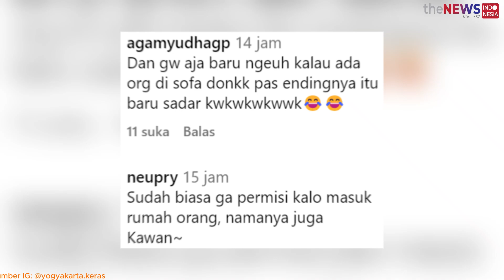Heboh! Biawak Berukuran Besar Masuk Rumah, Penghuni Rumah Kaget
Siapa yang tak terkejut melihat seekor biawak tiba-tiba masuk kedalam rumah? Sejumlah orang bahksn bisa sangat panik saat melihat hewan melata itu tiba-tiba ada di kediamannya.

Tampak dalam sebuah video cctv yang beredar terlihat dua orang pria tengah asik tidur siang dan tampak juga seseorang sedang sibuk mengerjakan sesuatu di meja.

Namun tak lama, terlihat seekor biawak yang cukup besar masuk dan lewat di dekat pria yang sedang tidur tersebut.

Tampak biawak tersebut tengah berjalan dan berputar seakan mencari jalan keluar.

Tak lama kemudian, pria yang tidur di atas sofa terbangun kaget melihat biawak besar tersebut. Hingga biawak tersebut terkejut dan berusaha kabur lewat pintu yang berada di dekat tangga.
Unggahan ini menarik banyak perhatian warganet, beragam komentar memenuhi unggahan tersebut.